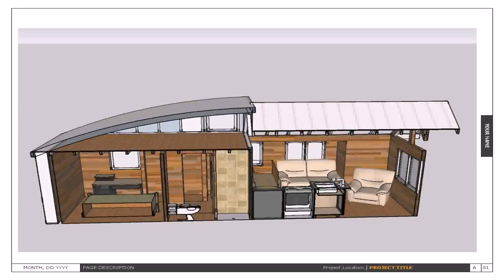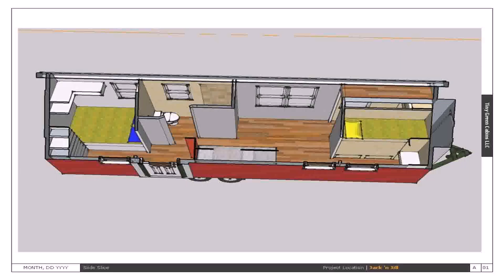Tiny Home With Bedroom - DaddyGif.com (see description)